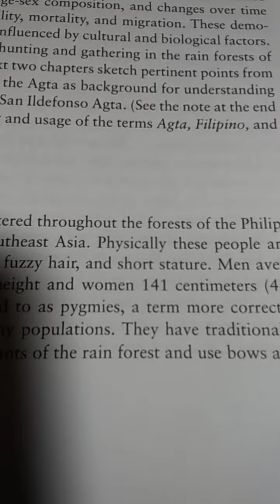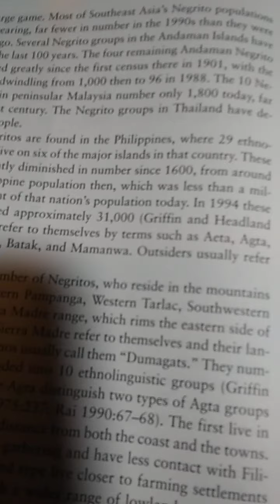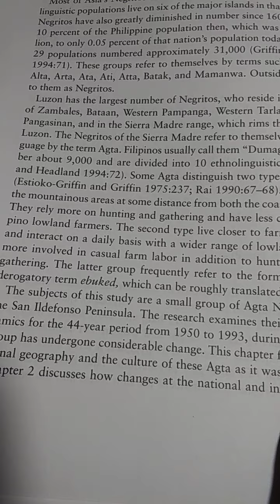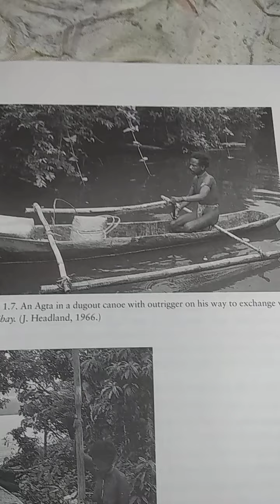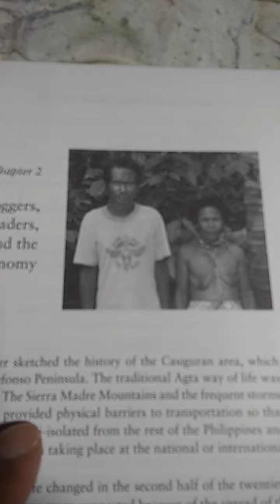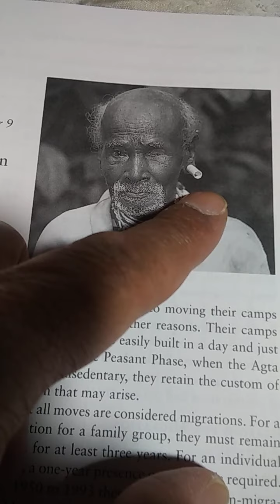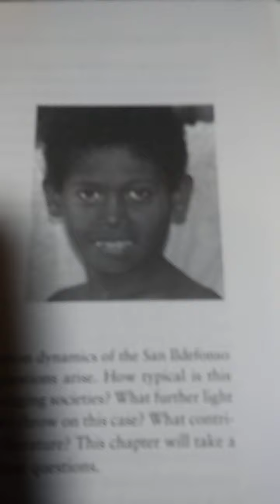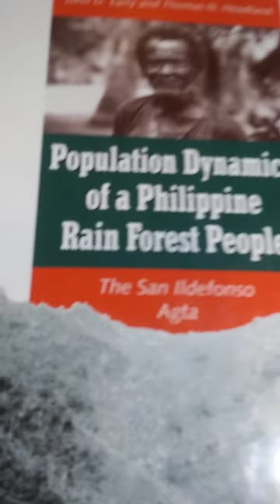Diminutive Blacks/Negroes of Southeast Asia